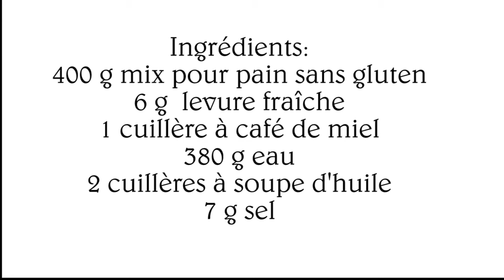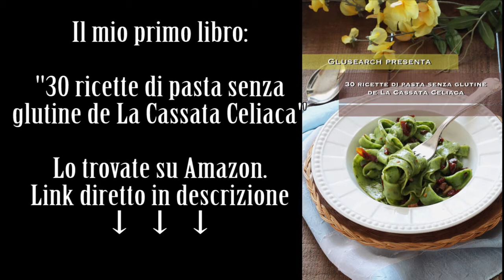Schiacciata con formaggio e salame senza glutine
Schiacciata con formaggio e salame senza glutine, facilissima  e deliziosa.

→ Se volete sostenere il mio lavoro, potete acquistare il mio primo libro sulla pasta fresca senza glutine: amzn.to/3we98of

Ciao e alla prossima ricetta!

Ingredienti

200 g Mix per pane Nutrifree

200 g Mix per pane base riso Ori di Sicilia

6 g lievito di birra fresco (oppure 3 g secco)

380 g acqua

1 cucchiaino di miele

2 cucchiai di olio

7 g sale

per il condimento:

250 g formaggio (emmenthal, fontina, edam... )

salamino (certificato gluten free)

olive nere

pomodorini

origano

rosmarino

Ingredients

200 g Nutrifree bread mix

200 g Mix for Ori di Sicilia rice-based bread

6 g fresh yeast (or 3 g dry)

380 g water

1 teaspoon of honey

2 tablespoons of oil

7 g salt

for the dressing:

250 g cheese (emmenthal, fontina, edam ...)

salami (gluten free certified)

black olives

Cherry tomatoes

Origan

rosemary
Ingredientes

200 g de mezcla de pan Nutrifree

200 g Mix para pan a base de arroz Ori di Sicilia

6 g de levadura  fresca (o 3 g seca)

380 g de agua

1 cucharadita de miel

2 cucharadas de aceite

7 g de sal

para el aderezo:

250 g de queso (emmenthal, fontina, edam ...)

salami (certificado sin gluten)

aceitunas negras

tomates cherry

Origan

Romero
Ingrédients

200 g Mélange à pain Nutrifree

200 g Mix pour pain à base de riz Ori di Sicilia

6 g de levure fraîche (ou 3 g sèche)

380g d'eau

1 cuillère à café de miel

2 cuillères à soupe d'huile

7g de sel

pour la garniture:

250 g de fromage (emmental, fontina, edam...)

salami (certifié sans gluten)

olives noires

tomates cerises

Origan

Romarin